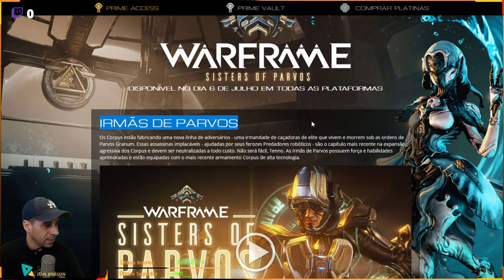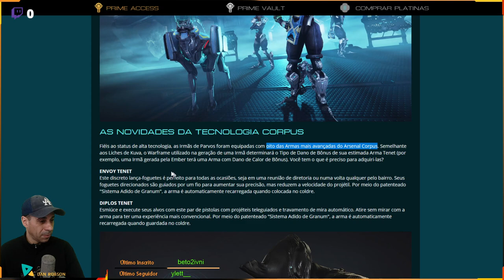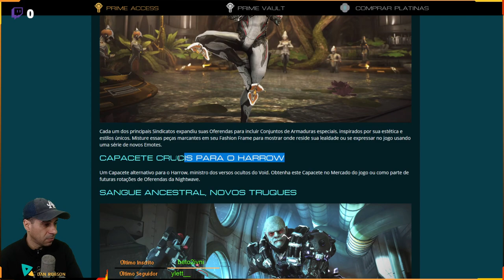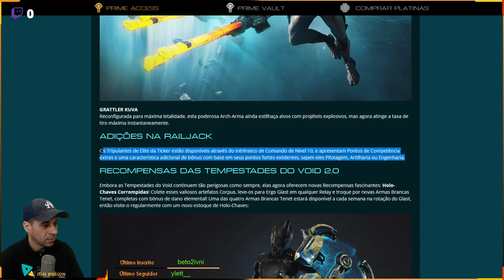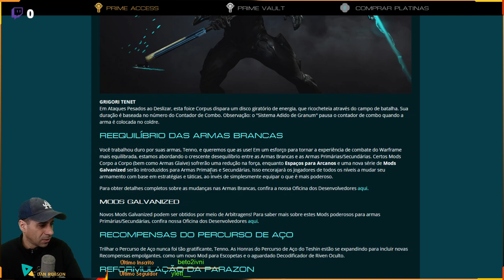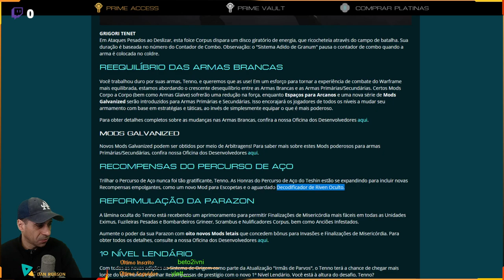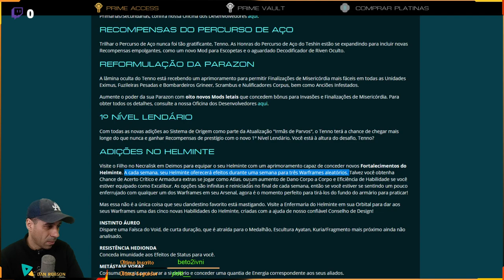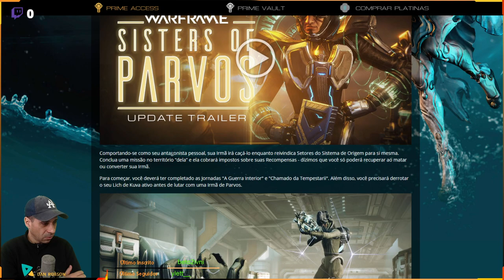Novidades do Warframe Disponível no dia 6 de julho em todas as plataformas IRMÃS DE PARVOS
IRMÃS DE PARVOS

Os Corpus estão fabricando uma nova linha de adversários - uma irmandade de caçadoras de elite que vivem e morrem sob as ordens de Parvos Granum. Essas assassinas implacáveis - ajudadas por seus ferozes Predadores robóticos - são o capítulo mais recente na expansão agressiva dos Corpus e devem ser neutralizadas a todo custo. Não será fácil, Tenno. As Irmãs de Parvos possuem força e habilidades aprimoradas e estão equipadas com o mais recente armamento Corpus de alta tecnologia.

LINK Novidades completo

APOIO O CANAL COM BITCOINS
1NnJntUvmMAvB4BFjpM2vf1ESCycHJmdAR